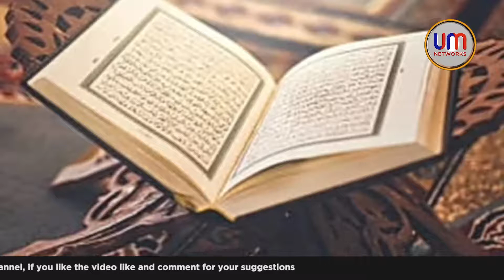ملعون رضوی کو اللہ نے ایک کافر کے ذریعہ دکھایا قرآن کا معجزہ | Quran ka Mojiza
ملعون رضوی کو اللہ نے ایک کافر کے ذریعہ دکھایا قرآن کا معجزہ